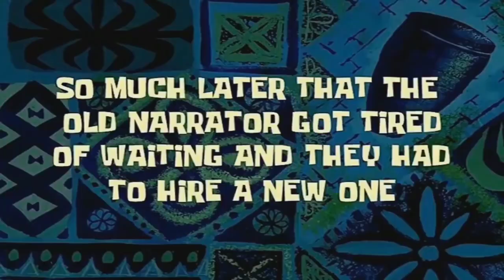Las Excusas | Reghoz WTF